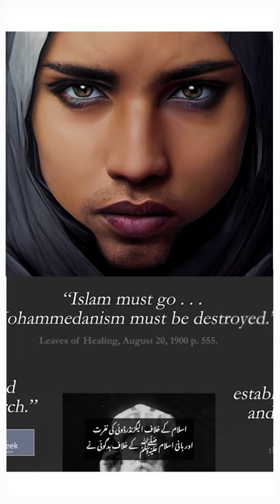Hazrath Mirza Masroor Ahmed (1)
☪️ This Week With Huzoor - USA 2022 Tour Special

Exclusive coverage of Hazrat Mirza Masroor Ahmad's tour of the USA, as he inaugurates the historic Mosque in Zion, tours the exhibition about the prophecy of the Promised Messiah (as), gives an interview to Religion News Service and meets a number of delegations of Ahmadi Muslims.

In the Friday Sermon, Huzoor (aba) spoke regarding the newly inaugurated Fath-e-Azeem Mosque in Zion, USA.

☪️ Hazrat Mirza Ghulam Ahmad Qadiani (as) [ Messiah of the OLD Age ]